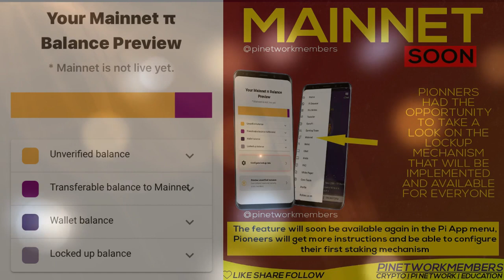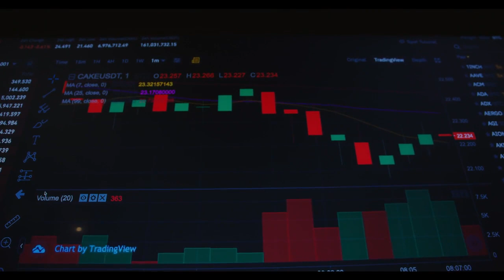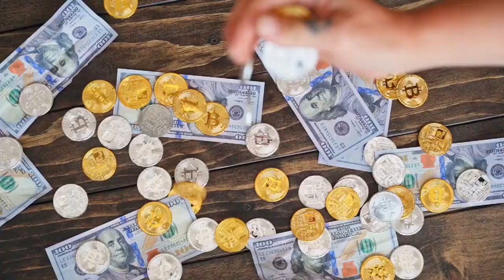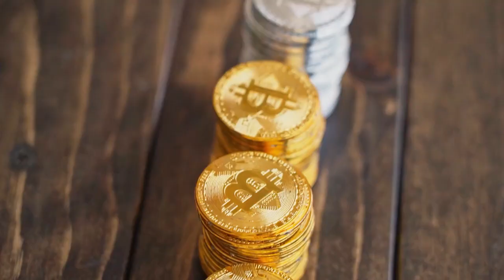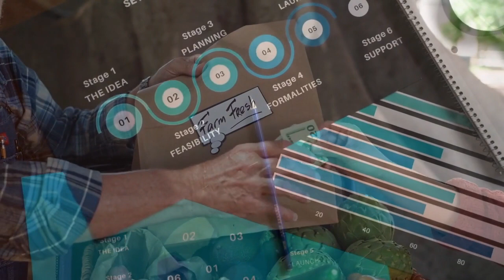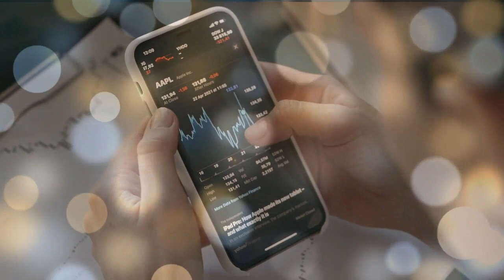THE PI NETWORK LOCKUP BENEFITS AND A GREAT CRYPTO GUIDE 🗣👁👌!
THE VISION PI NETWORK CORE TEAM HAS FOR PIONEER WHO WILL LOCKUP SOME PI COINS FOR 3 YEARS EXPLAINED

This video explains in details everything about preselect lockup pi and the different benefit every pioneer will get after the main net begin.

and use my username (aloysmet) as your invitation code.
Envitation Code: aloysmet